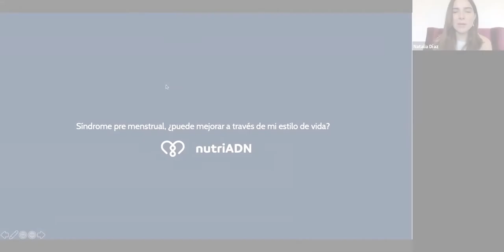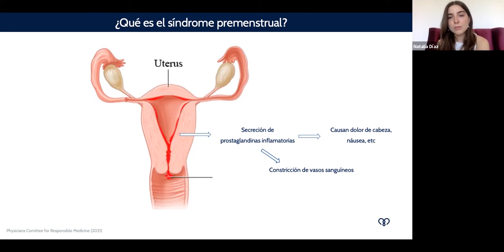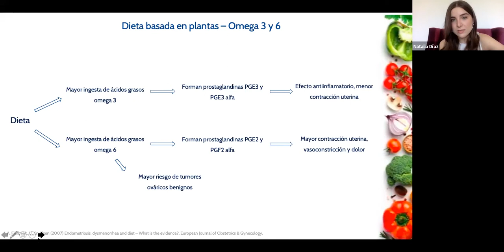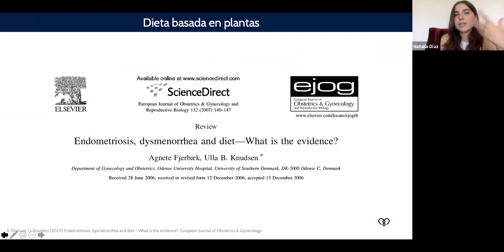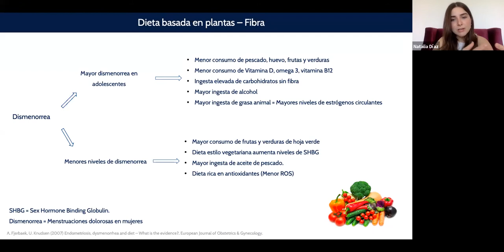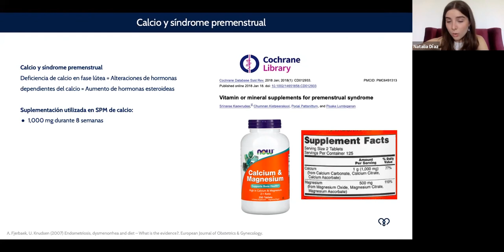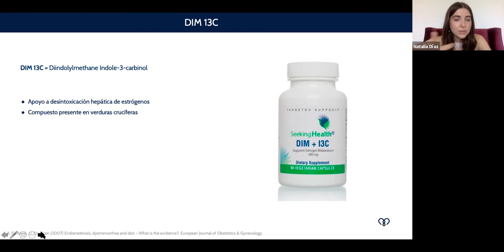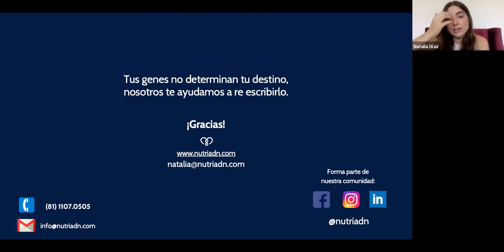Síndrome pre menstrual. ¿Puede mejorar con mi estilo de vida? | nutriADN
El síndrome pre menstrual es uno de los temas más comunes actualmente en la salud femenina. Hoy te contamos los motivos por los que se desarrolla esta condición, además algunos consejos que puedes aplicar en tu estilo de vida para mejorar tus síntomas.